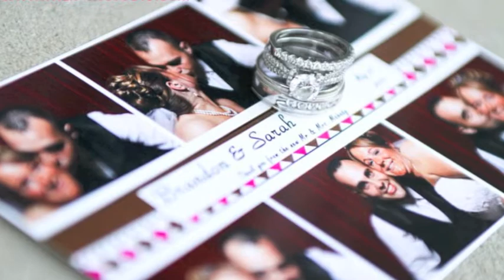Premier Photo Booth Promo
Premier Photo Booth promises you a first-class experience from the instant you pull back the red curtain to the moment you receive our professional quality prints. We guarantee your guests will rave about your special occasion and the fun they had in the photo booth.